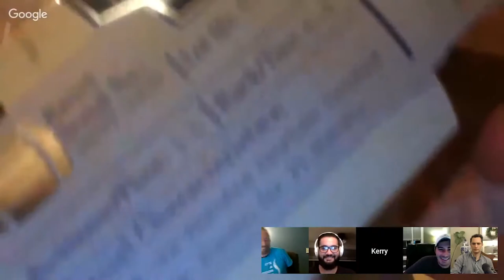Entrapment, Jefferson's Presidential, and Christmas gifts on BCR#14 - Episode 122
There's been some sneaky releases lately from Diageo and Jefferson's Bourbon so we tackle those. If you're short on Christmas gift ideas, we talk about some of those things you can give the bourbon lover in your life.
Day Drinkin' Jerky Co.! Always smoked, never dried. Made with Bourbon and other spirits. Use offer code “PURSUIT” to save 10% on your first order at DayDrinkinJerky.com
Show Notes:
- In recent news, the folks at Diageo slid in a brand new Orphan Barrel release called Entrapment 25 year Canadian Whiskey. Anyone have thoughts on it yet?
- Jefferson's also released their 16year Presidential Selection. I heard about this release almost a year ago and completely forgot about it. But this is a unique one because it's not like any other Presidential release. this one has some of the Jefferson's flair where its been double barreled and they call it Twin Wood. Twin Wood got its name after Master Distiller Trey Zoeller chose an 11-year Bourbon to be re-barreled in freshly charred oak for another 5 years. Around 10,000 bottles are available today in markets across the country at an MSRP of $199.
- The bloggers on the roundtable did their sleuthing and found out that PVW15's red foil this year was a bottling line mistake. Blake had a special name for it.
- The holidays mean one thing, as "the bourbon connoisseur" of your family, your obligated to bring a few bottles over to share with family. What are those bottles?
- Christmas season is quickly approaching. Each person gets to discuss what they believe are the top gifts. This could be from a specific bottle, to ice molds, to clothing.
- Be on the lookout for a special Black Friday deal on the Bourbon Pursuit facebook page as well!